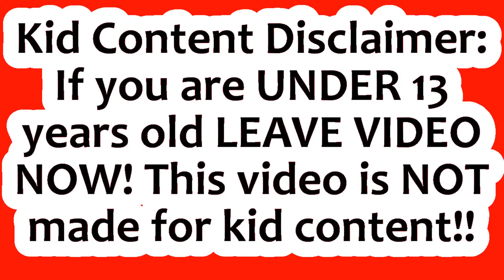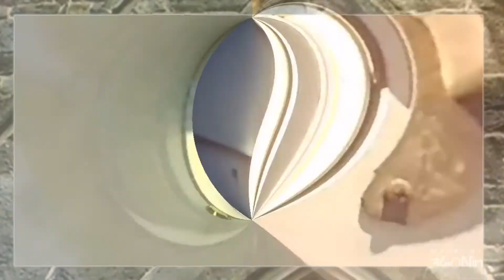My trip to the hospital in Sept 2020 in 360 degrees l Powerdirector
Here is an edited version of when I was taken to the hospital in September 2020. I edited this into a 360 degree video and added some audio effects as well. The original was recorded with my body cam and all the editing was done using CyberLink PowerDirector 18.